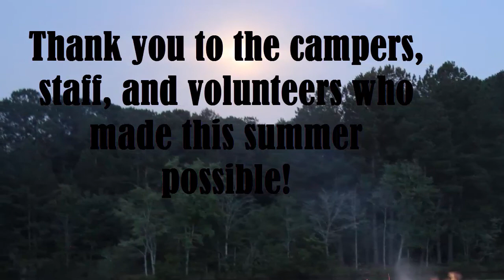Pine Lake Fellowship Camp: Summer Camp 2014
Video & photo highlights of our Summer Camp program.  Edited by Abigail Shelly.  Background music by Summer Staff 2012.